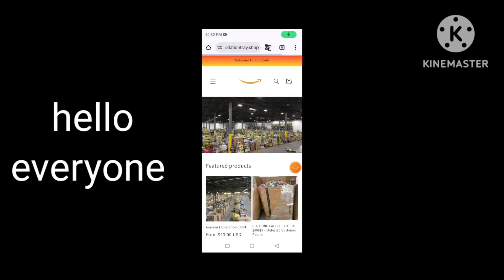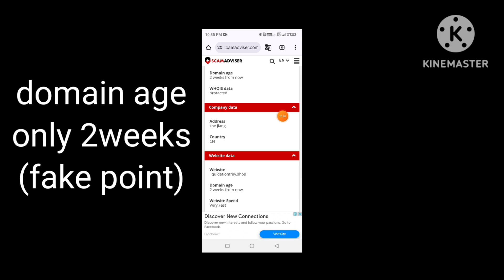liquidation tray reviews | liquidationtray shop reviews | liquidationtray real or fake review